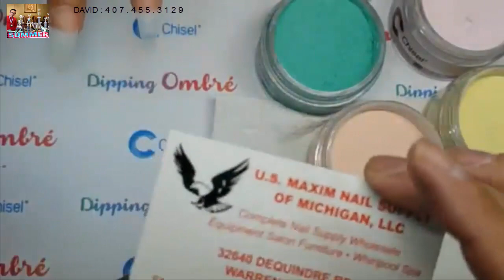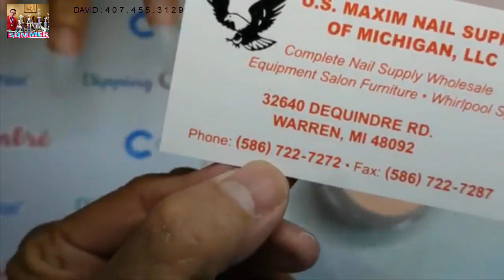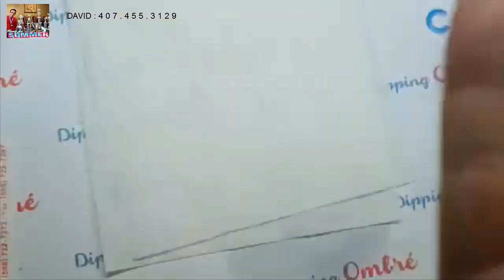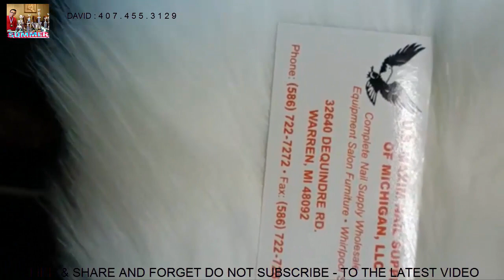NEW ART DESIGN 2018/NAIL TECHNICIAN,DAVID HOANG👍COFFIN SHAPES👍THE BEST NAIL 🌷ART DESIGN🌷/326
-New art design 2018,nail technician,DAVID HOANG,THE BEST NAIL ART DESIGN.
-NAIL TECHNICIAN,DAVID HOANG NAILS,ALEX TRUONG NAILS,CHRISTINE NAILS,